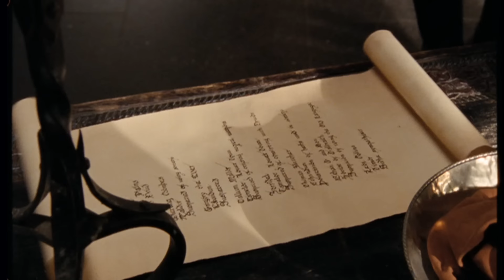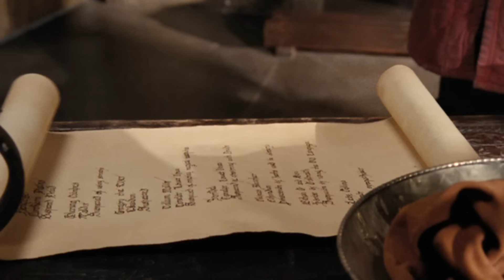arthur being oblivious to merlin's magic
y'all hear sumn??

show: merlin (bbc)

(i post more edits there!)

format inspired by spellbooked & others